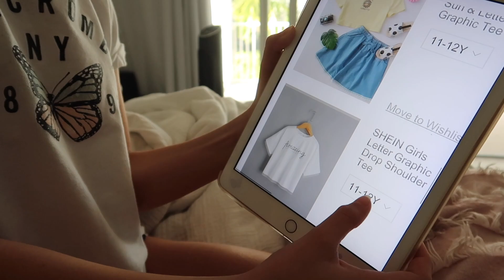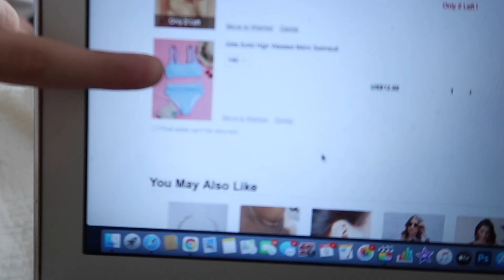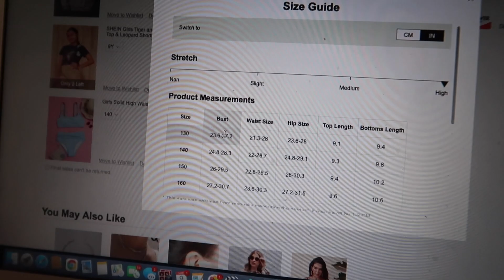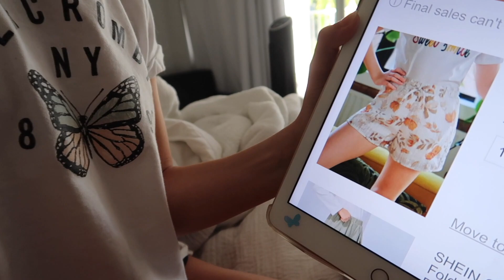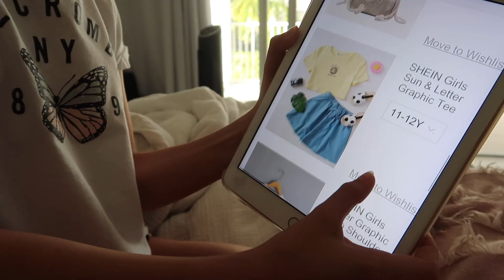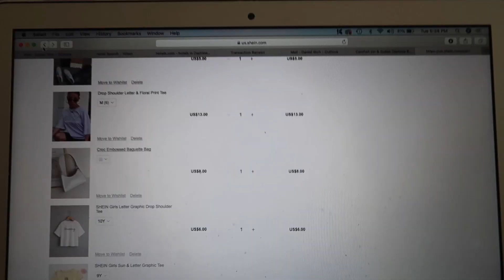SPRING SHEIN SHOPPING SPREE! No Budget!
Today we do a huge no budget Shein Shopping Spree!  Brinley goes first, and you know how hard it is for her to find stuff she likes...LOL!!!  Next up is Kapri and you know how easy it is for her to find stuff she likes!  She puts 12 things into her cart!  Then last up is Evie, and she finds some really cool teen finds!  She finds a purse, sunglasses shirts, and so much more!  The girls find so much cool clothing and accessories!  It's so much fun shopping on the computer!  We are all on my bed just hanging out and buying clothes!  And everything is always so cheep!  You going to love everything we found!  And we can't wait for it all to come in, so we can do a try on haul!

Kendal's Tik Tok: kendal_rich
Evie's TikTok: _evies_life_
Brinley's TikTok: itzmebrinley
Kapri's TikTok: Kapri_rich_